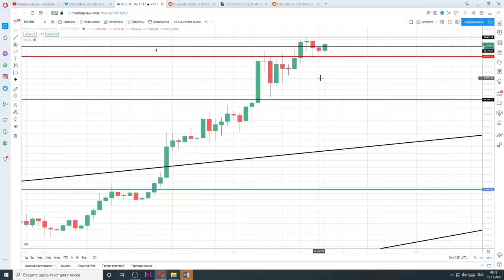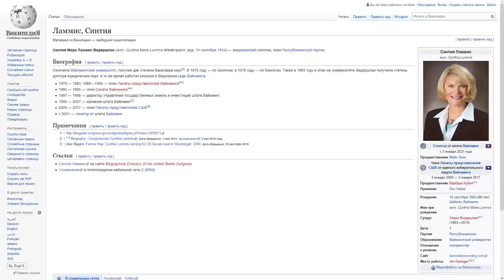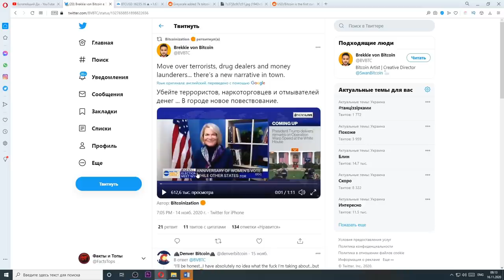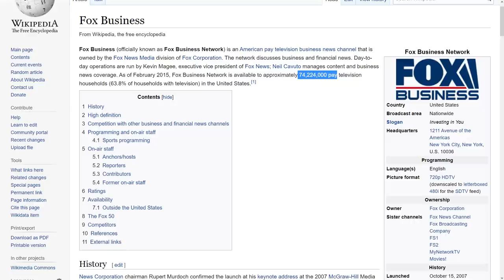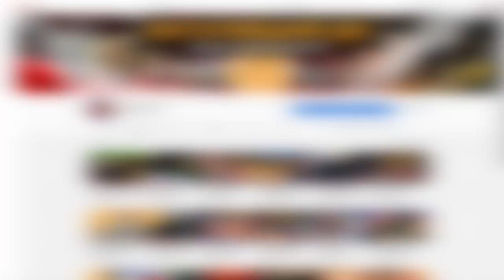США только что Назвали Биткоин Своим Спасением!!! Я не верю своим ушам.. Обращение Сенатора к Нации!